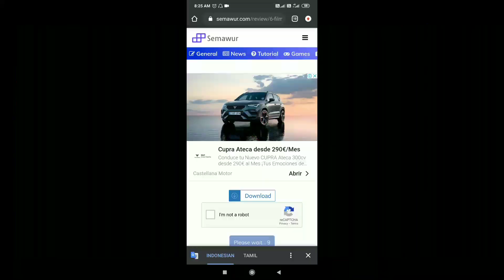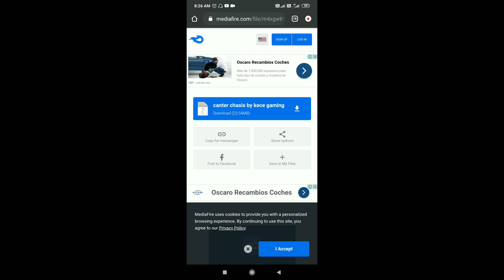how to download lorry mechanic mod im bussid/free mod/full explained/bussid v3.4.3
🎮DILEEP GAMER OFFICIAL TELEGRAM  GROUP🎮

💢 NOTE: 👉ONLY PAID PROMOTIONS
                  👉ONLY PAID ADS

🚦FOLLOW ME IN FB AND INSTAGRAM🚦

Mod credits: kece gaming

Livery credits: han han gaming

in this video I show how download and install lorty mechanic mod in bus simulator indonesia,keep supporting us,thankyou

DEAR MOD CREATORS:
Note: FREE PROMOTION FOR YOUR MODS AND YOUR CHANNEL.